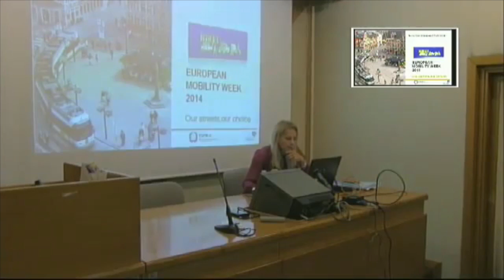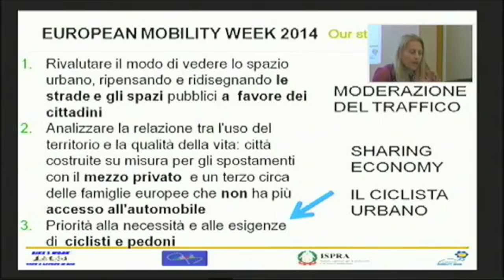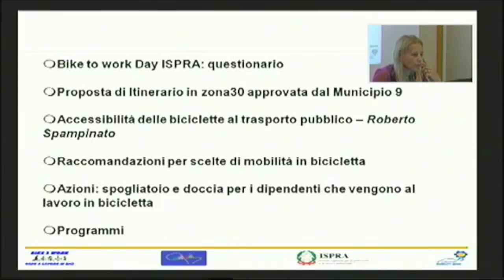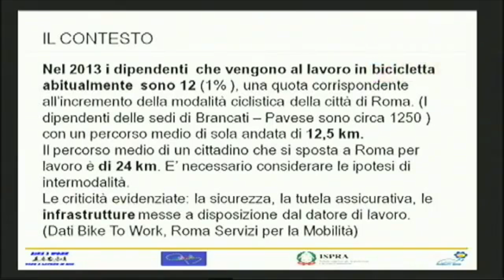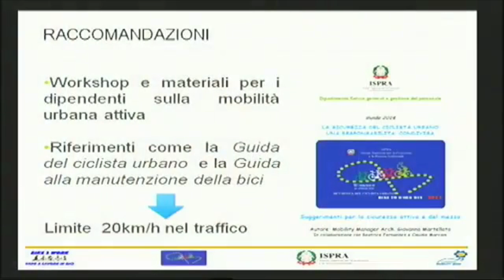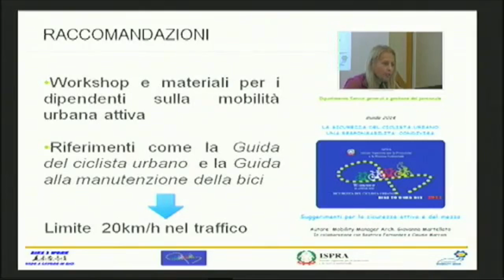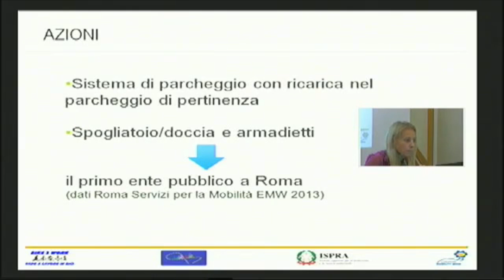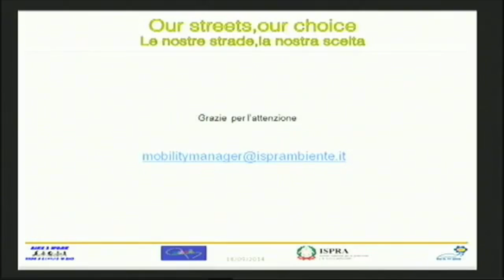Giovanna Martellato (ISPRA): Progetto Pilota e-commerce ZEV con consegne nell'ultimo miglio